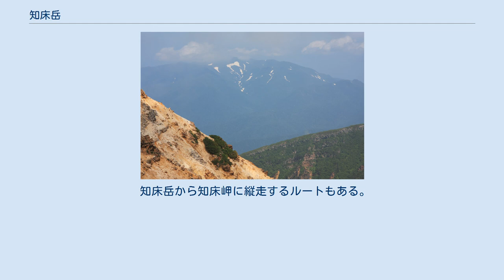知床岳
知床岳（しれとこだけ）は、北海道羅臼町、斜里町にまたがる知床半島の中の第四紀火山である。
標高は1254.2m。
山体は両町にまたがるが、ピークは斜里町に属する。
その原始のままの自然は常人を近づけない。
 円錐形火山で山頂には大爆裂火口がある。
地質は安山岩質の成層火山である。
南東はなだらかな高原状で、山頂北側には崖があり、火口壁と推測されている。
山体の西斜面をポトビラベツ川と鮹岩の沢が刻んでオホーツク川へ、東斜面をウナキベツ川とカモイウンペ川が刻み根室海峡へ注いでいる。
山体は更新世噴出の安山岩の溶岩からなり、山稜西斜面には針葉樹林が広がっている。
侵食が進んでいるが、北面を除く山頂一帯と知床沼周辺には火山地形がよく残されている。
火山活動の時期は60万年～20万年前。
北側にはオチッチウシ鉱床、南側にテッパンベツ鉱山を有するが全く開発されていない。
 知床火山の火山体地形図 海から直接強風が吹きつけ、気候も冷涼であるため森林限界が500～800mと低く、下部はダケカンバ、ミズナラ、上部はトドマツ、ハイマツ帯となっている。
ハンノキも見られる。
またヒグマやオオワシ、シマフクロウなどの大型鳥獣も多い。
 ウトロ側からコタキ川を遡行、もしくは相泊側から海岸線を北上し観音岩からウナキベツ川からポロモイ大地へと出て稜線伝いに登攀する。
環境省では相泊側からのルートを推奨している。
整備された登山道は無く沢の遡行やハイマツのヤブこぎをしなければ山頂に到達することはできない。
所々踏み跡はあるものの当てにならない。
ただし伏流水はいたるところに見られる。
 どうしても野営をする場合は知床沼周辺に4人用テント3～4張程度の指定区域が特別に設けられている。
また羅臼町のルサフィールドハウスでも最新の情報を手に入れることが可能である。
山頂からの眺めはポトピラベツ川の大崩壊地がすさまじい。
 ウトロ側からのアタックは、知床大橋からテッパンベツ川へと右岸の道へ入渓し、コタキ川へと進む。
 積雪期はスキー登山で知られているおり、カモイウンベ川ルートも取ることができ、相泊からカモイガワウンベ川左岸から主稜線コルを目指すかアイゼンに履き替え尾根を目指す。
デポ旗も必要で冬期は相泊-ルサ側が閉鎖されることもあるので関係各所に問い合わせることが必要となる。
 知床岳から知床岬に縦走するルートもある。
こちらも同様に登山道は無く、相応の体力、読図能力が要求される。